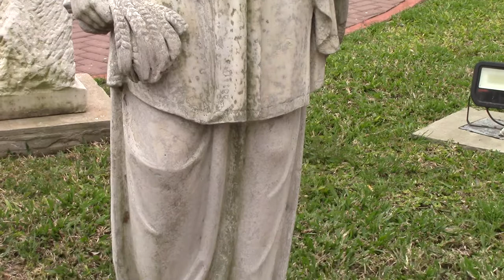33 DIANA CAZADORA EROSIONADA ENTREVISTA A HARRY DE MOA POR DR JUAN LAZARA